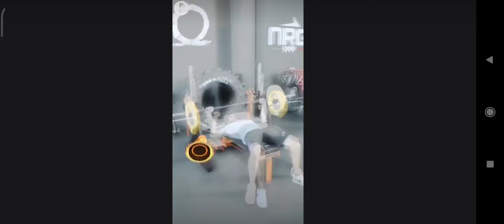GOOD OF WARE FACCENDE DOMESTICHE E ED EDUCAZIONE FISICA